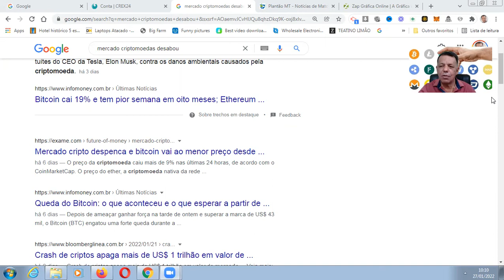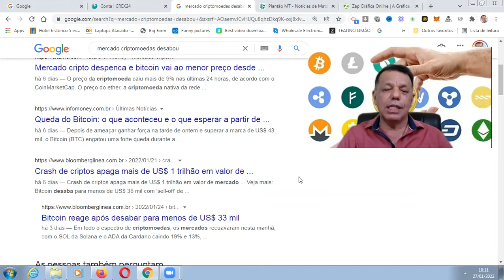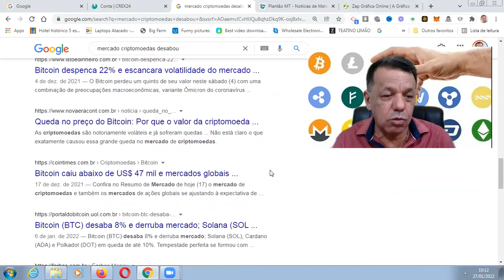Queda no mercado das criptos, é hora de comprar ou vender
Depois de ameaçar ganhar força na tarde de ontem(17/01) e superar a marca de US$ 43 mil, o Bitcoin (BTC) engatou uma forte queda durante a madrugada na sexta-feira (21/01), perdendo o suporte dos US$ 40 mil e chegando a menos de US$ 38 mil, levando algumas altcoins a caírem dois dígitos.

Bitcoin neste momento(27/01 as 20:00hs) está valendo 37.217,00 dólares

Assista o vídeo até o final e tire suas conclusões

Quer trabalhar neste mercado? Crie uma conta na Nova Dax

Carteira nacional, com cartão de débito para efetuar saques de suas criptomoedas.